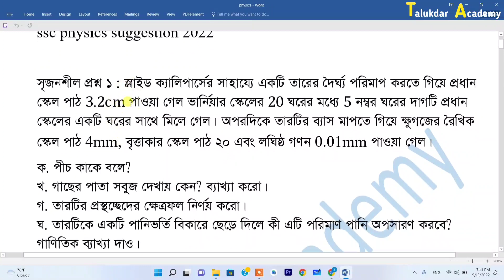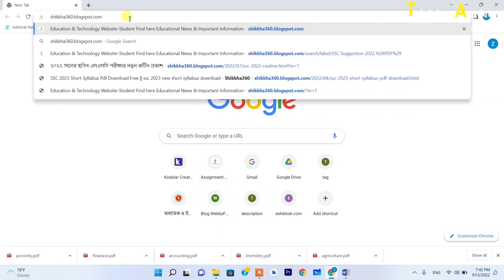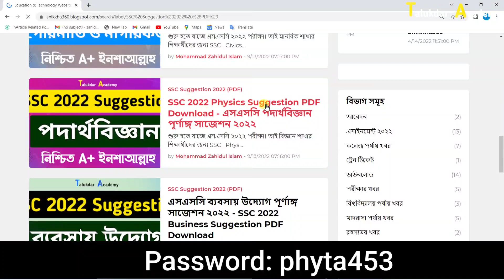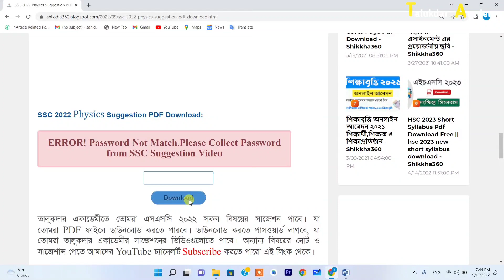SSC 2022 Physics Suggestion || এসএসসি পদার্থবিজ্ঞান সাজেশন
SSC Physics Suggestion 2022 | এসএসসি পদার্থবিজ্ঞান সাজেশন ২০২২ | SSC Exam 2022 Update News | SSC Suggestion 2022
SSC Physics Suggestion 2022 | SSC 2022 Physics Suggestion | SSC Physics Suggestion 2022

ssc exam 2022 english suggestion
ssc 2022 update news today
এসএসসি পদার্থ বিজ্ঞান সাজেশন
এসএসসি পদার্থবিজ্ঞান সাজেশন
এসএসসি ২০২২ পদার্থ বিজ্ঞান সাজেশন
Ssc physics suggestion 2022
ssc 2022 physics suggestion
ssc exam 2022 physics suggestion
ssc physics suggestion
ssc physics suggestion ssc 2022
ssc 2022